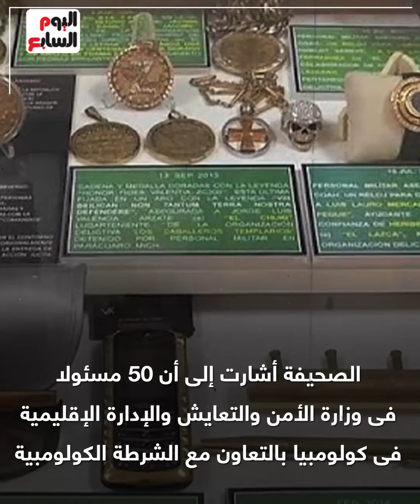لم يكن لديه تصاريح.. هدم متحف "بابلو إسكوبار" فى كولومبيا